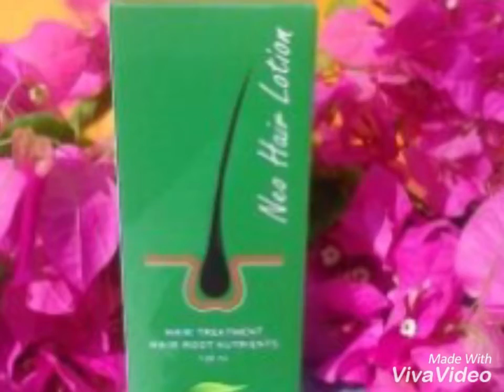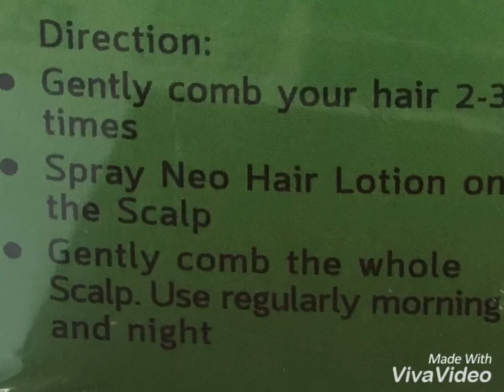100% successful hair fall treatments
This is product is 100%  successful in treatment of hair fall, baldness and other hair problems. گنجے پن کا مکمل علاج